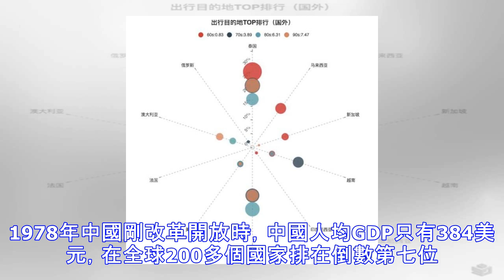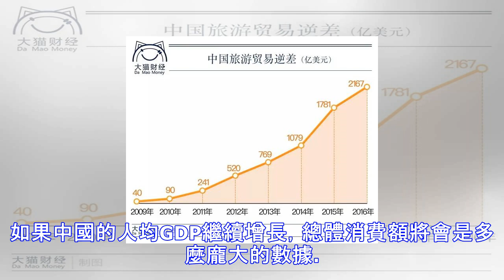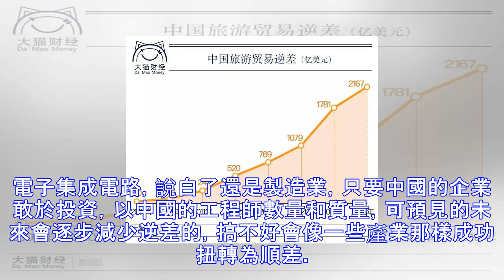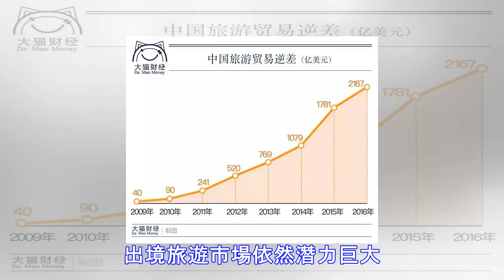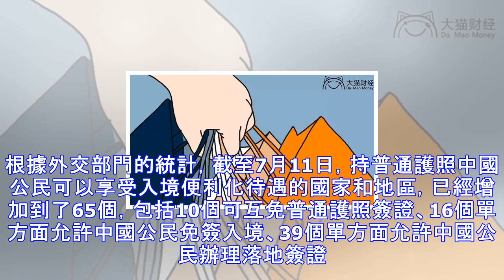萬億人民幣流向10國五大領域，中國消費者正在統治世界！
2018年第一個工作日，股市、人民幣匯率都開門紅。也算是圖了個吉利。如果要問貓哥，怎麼看2018年的經濟前景。貓哥是不敢輕易下一個確定的結論的，但是，我們可以從一個角度看中國經濟的前景，那就是消費。一直有人擔憂中國經濟過於依賴投資和進出口貿易，還有經濟學家多年來表示「消費佔GDP比例低，經濟結構不健康」。但其實，這些年，中國的消費是成逐年上升的局面。細究下來，當年中國人消費不力，原因可能很簡單，那就是：窮。1978年中國剛改革開放時，中國人均GDP只有384美元，在全球200多個國家排在倒數第七位。窮困潦倒，當然是努力攢錢，將錢攢錢下來用於投資擴大生產和投資，努力多賺錢，不然就坐吃山空了。而到...
源: pixpo